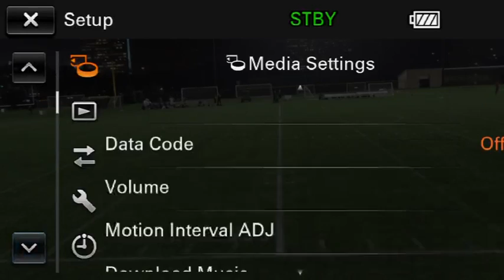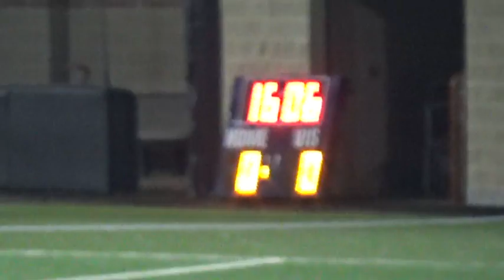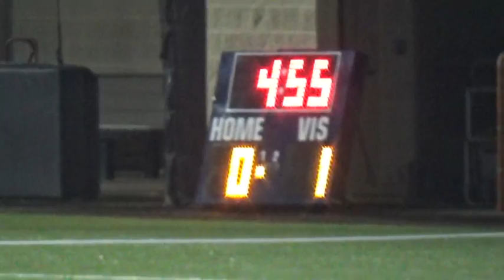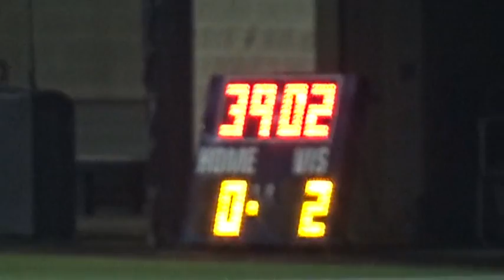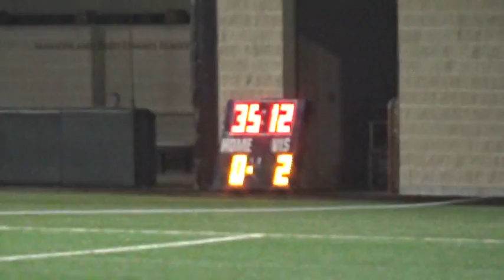12_9_21 6:30PM - Boys Soccer: St. John's vs. St. Stephen's